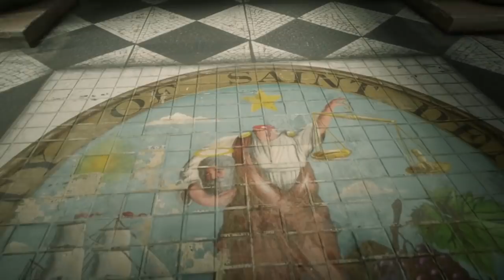LE MESSAGE CACHÉ DE RED DEAD REDEMPTION 2